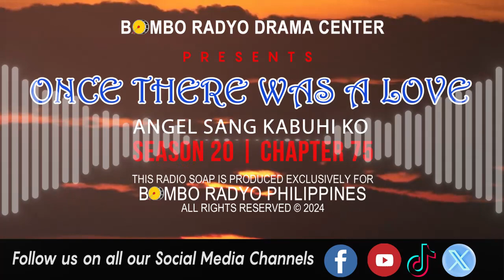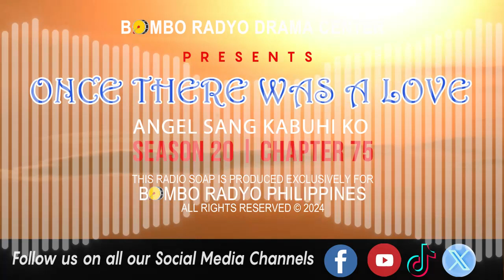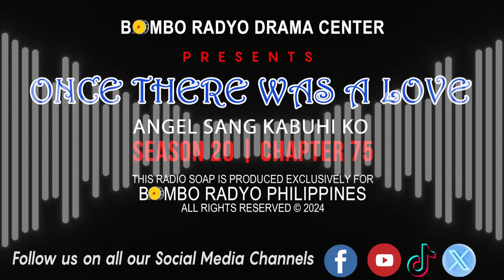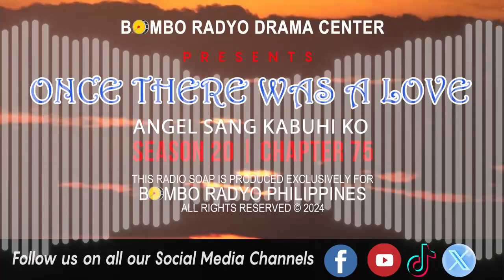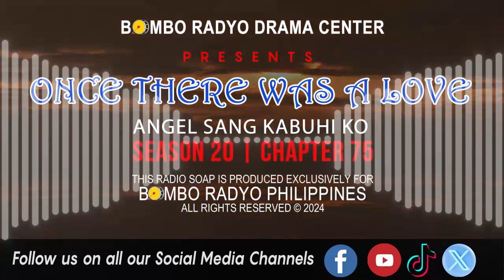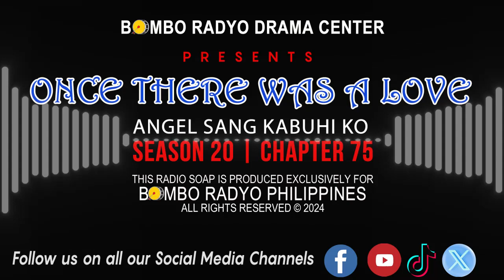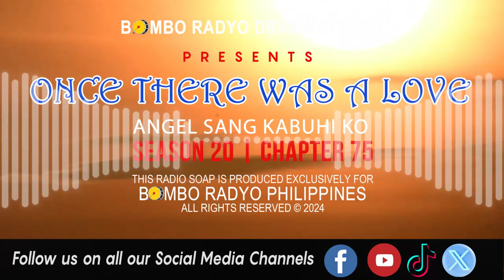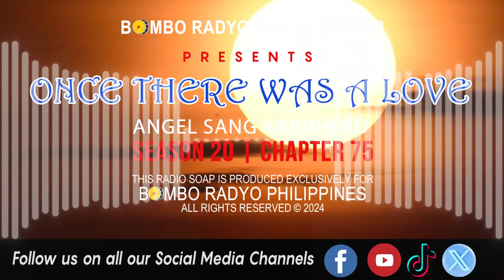Once There Was A Love - Season 20 | Chapter 75 (Angel Sang Kabuhi Ko)